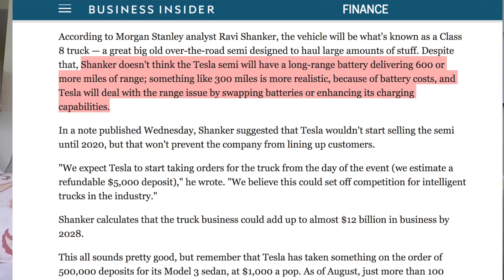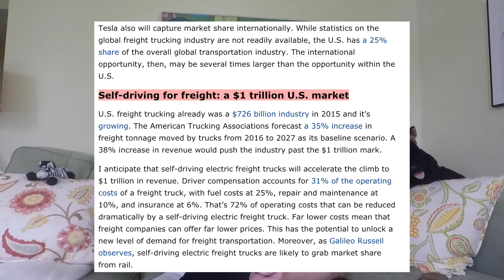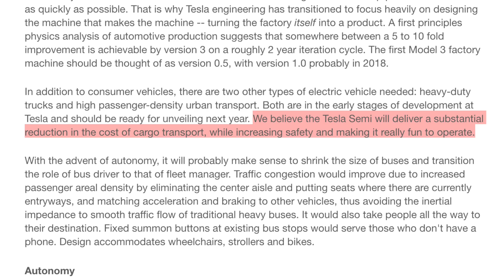Tesla Semi: Multi-Billion Opportunity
We are only a couple weeks away from Tesla's Semi unveiling and we are amped! Disrupting freight is a multi-billion dollar opportunity for Tesla. We think the market will start to take Tesla ambitions seriously after the unveiling reveals a hyper-disruptive electric & autonomous truck, along with a growing order backlog.

LINK - Electrek, Ryder says Tesla Semi will have 200-300 mile range
LINK - Morgan Stanley thinks Tesla Semi will have 200-300 mile range
LINK - Trent Eady's SA article on the Tesla Freight Network (highly recommended)

Shoutout to HyperChange subscriber Vinh who hooked it up with the awesome intro logo animation!